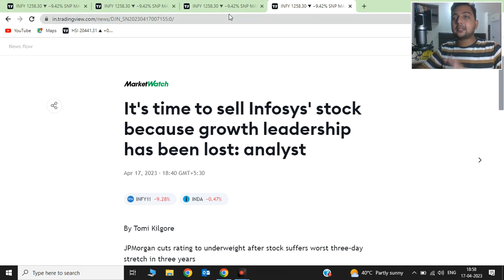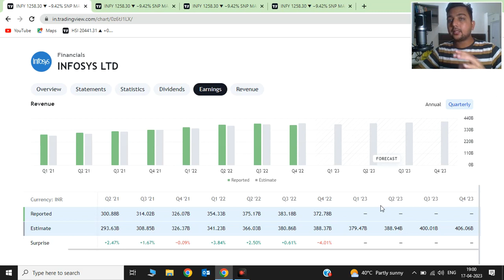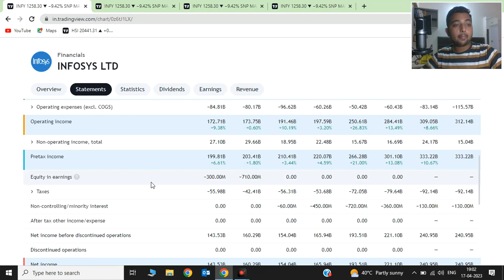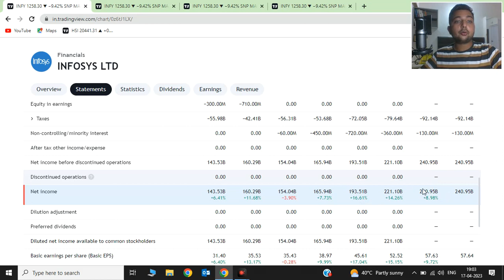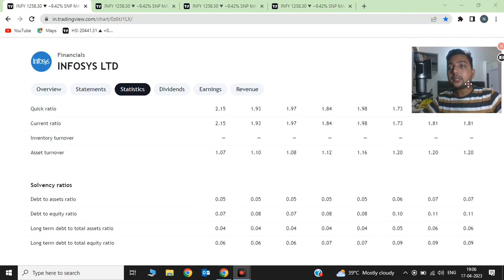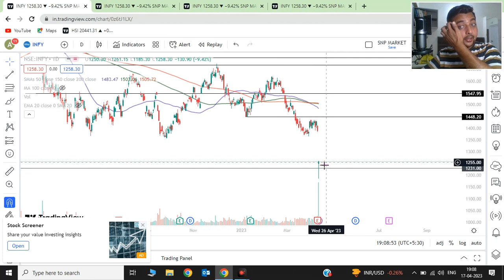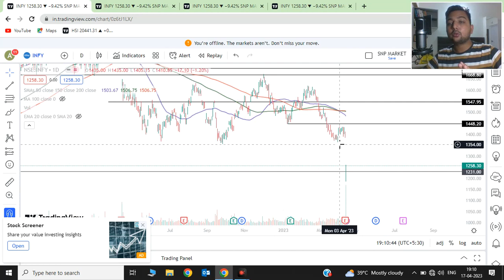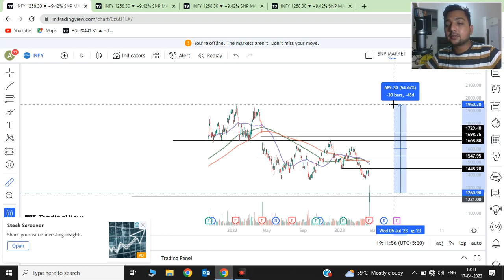INFOSYS Stock Highest IntraDay Dropped after 11 Years!!! What's Next Move?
Here in this video we will discuss in details, what the next move on N INFOSYS STOCK Fundamental Analysis, based on technical analysis we can identify how market will react and what will be your next action on Stock.

You can contact to Customer care of Pyramid Investments No.: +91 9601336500

OPEN DEMAT ACC FOR MTF TRADING PLEASE WHATSAPP ON